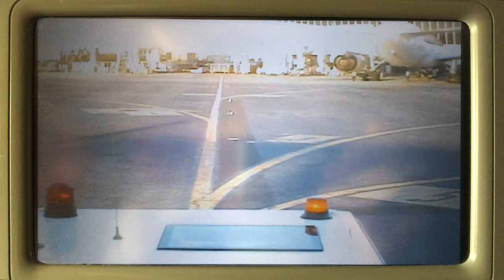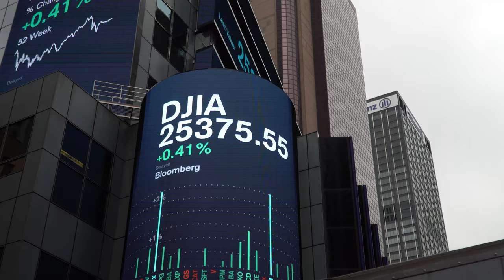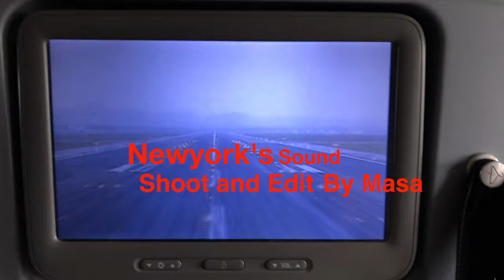NewYork's Sound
Un breve viaggio attraverso i suoni della città che non dorme mai (Newyork)